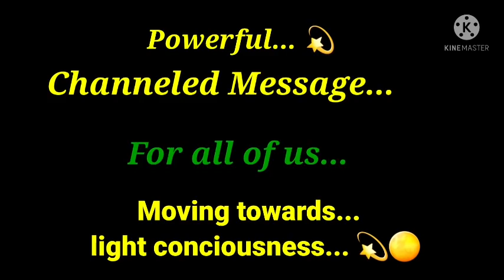Powerful Channeled message 💥💐... & 4D, 5D & 6D conciousness energy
Pranam 💐🙏 to all my dear Divine souls..
On this auspicious day of Guru Pornima.. First of all..  I pay my salutation & Heartfelt gratitude to "Aadi- Annanta Maha Shiva as.. MAHAGURU OF THIS "ANNANT-KOI -BRAHMAND"... 🌙🌻🌻🌻🌙🙏

.🙏🌙🌻.. Pranam to all Gurus (The great Universe, Mother nature, each & every creation of God, Angels, spirit guides, Spiritual gurus, Ancestors, Our Parents and all those energies who teaches us in any ways... Including in karmic situations 🙏🌻🌻🌻🌻. Who helped us to live, to struggle, to grow, & to shine with sparkling rays of enlightenment, (Unconditional love ❤️ & light)... Salutation & gratitude from the bottom of my heart 💞 🙏🌻🌻🌻

🌻🌻For personal guidance, tarot readings & healing sessions.. Follow on 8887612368 ( only WhatsApp number)
🕉 Om Namah Shivaya 🕉 om shanti 🙏